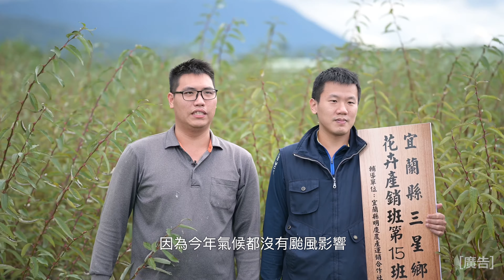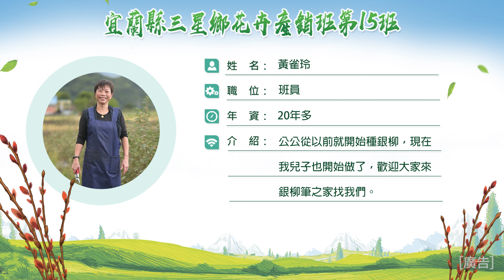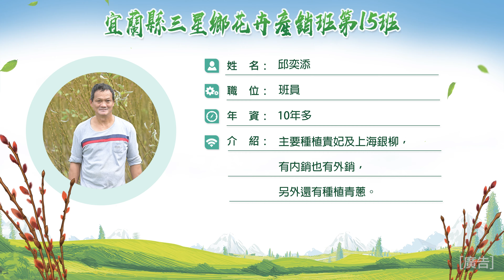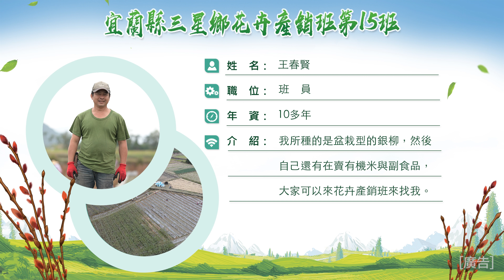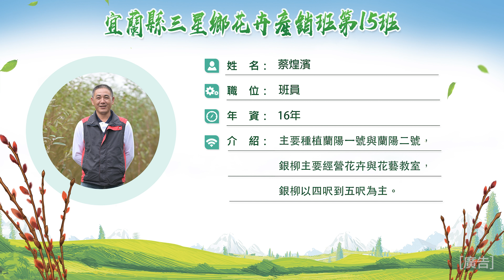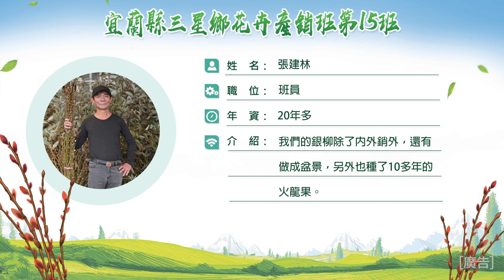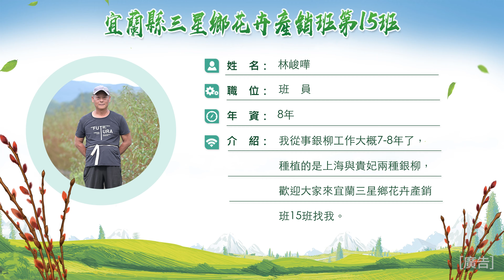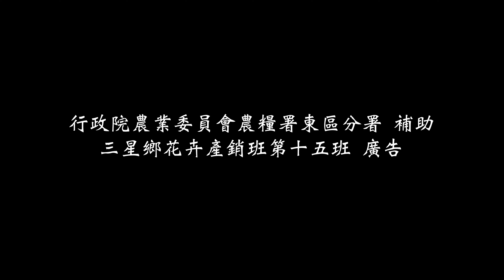三星銀柳的重要推手-宜蘭縣三星鄉花卉產銷班第15班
銀柳是宜蘭縣特有花卉作物，三星鄉更是銀柳的重要種植基地，因為受到他國以量制價的惡意競爭，三星高品質銀柳的國際市場逐漸萎縮。全盛時期，銀柳在三星鄉的種植面積超過100甲，如今已經萎縮至不到一半。

宜蘭縣三星鄉花卉產銷班第15班，由一群熱愛銀柳的在地農民所組成，有些人在這邊種銀柳的資歷都累積到第三代了，種植年資從五到五十年不等。本班也是在地青農數量最多的花卉班，幹部皆為青農擔任，期望能用老農的經驗，指導青農種出高品質與高產量的銀柳，讓青農以熱血與創意，為銀柳開發更長遠的路。

這群這麼可愛的銀柳重要推手，怎麼能不認識他們呢？

本影片由
行政院農委會農糧署東區分署 輔導
宜蘭縣三星鄉花卉產銷班第15班 製作